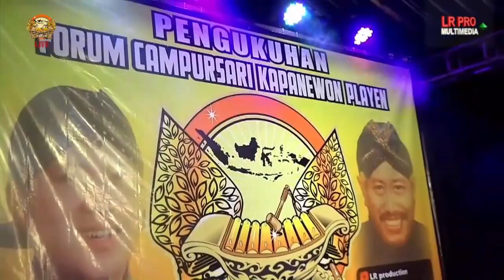ALL ARTIS LAGU PEMBUKA NGURI URI KABUDAYAN PENGUKUHAN FORUM CAMPURSARI KAPANEWON PLAYEN